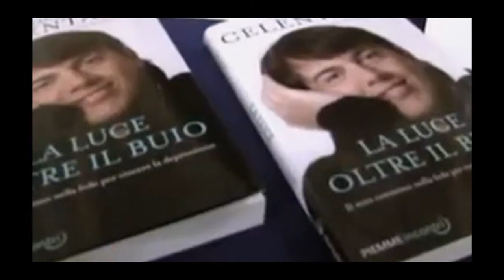Anfiteatro Comunale di Viggianello Concerto di Beneficienza con L'associazione Mary 's Meals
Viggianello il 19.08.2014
Anfiteatro Comunale di Viggianello Concerto di Beneficienza con L'associazione Mary 's  Meals  -   intervista a Carmela Gaetani Vice Presidente per L'Italia